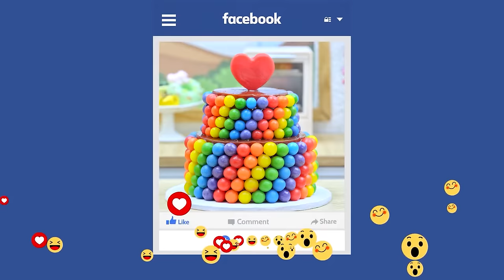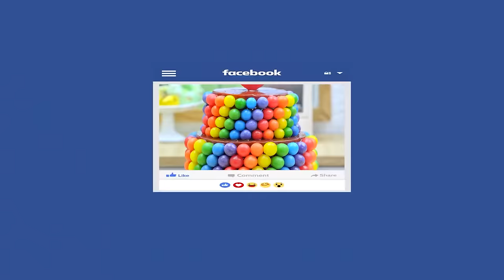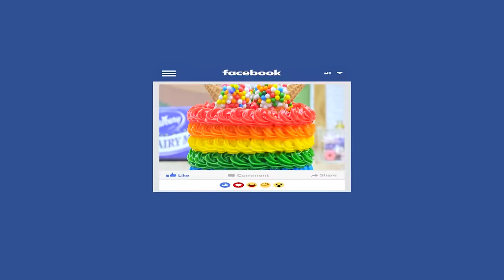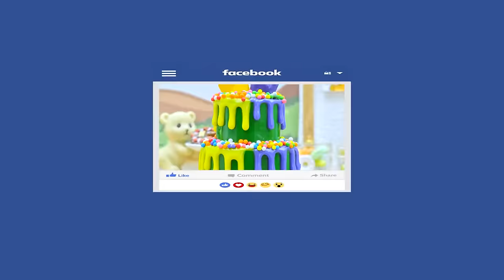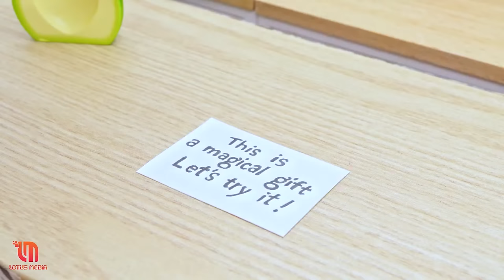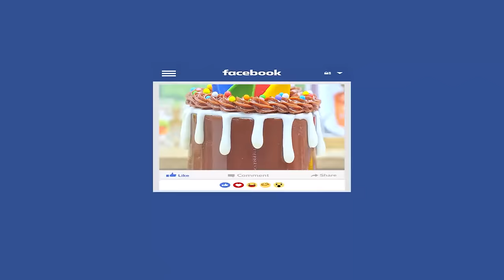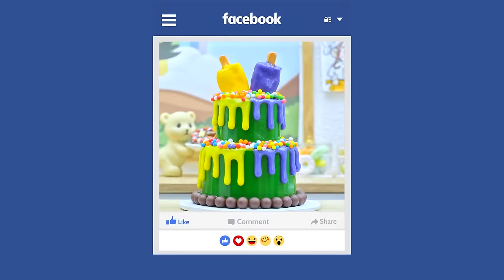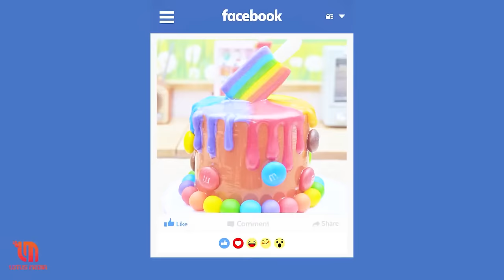Rainbow Petal Cake Decorating Ice Cream 🍧 Miniature Rainbow Cake Decorating Tutorial 🌈 Mini Cake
Rainbow Petal Cake Decorating Ice Cream 🍧 Miniature Rainbow Cake Decorating Tutorial 🌈 Mini Cake Making

▽ Welcome to the Mini Cake official YouTube channel!